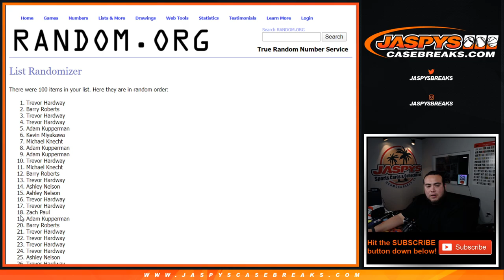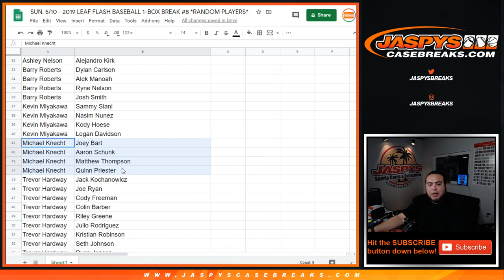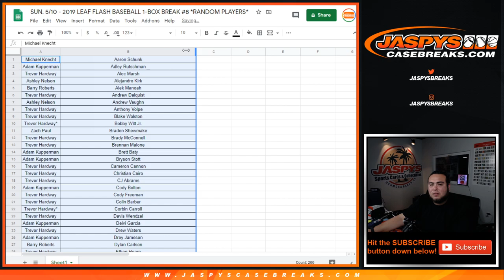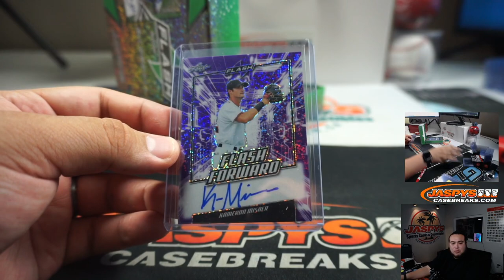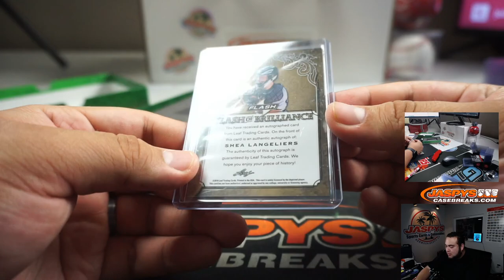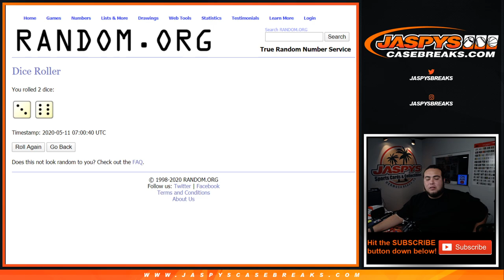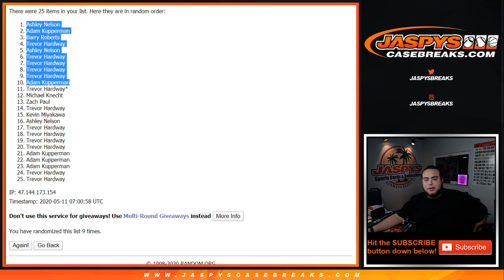SUN. 5/10 - 2019 LEAF FLASH BASEBALL 1-BOX BREAK #8 *RANDOM PLAYERS*